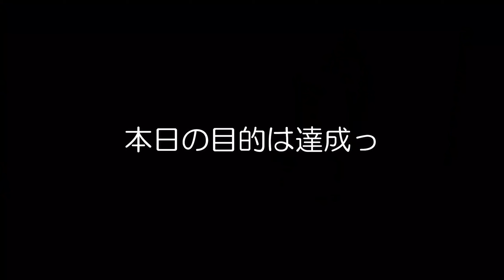【整理収納】片付け下手がどこまで出来るか日々の奮闘記録をつづります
入居して13年、
小学生だった長男は大学生で一人暮らしに、
赤ちゃんだった次男は中学生に、
既婚者だった私は独身女に、、、

人生、いつの時代も変化はあるもの。

暮らしを整えて、人生をも整える。
これからは整理整頓は苦しい作業ではなく、ワクワクと取り組みたい。

暖かく見守っていただければ励みになります。